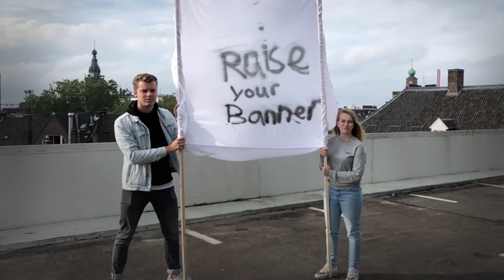'VRIJHEID' thema in aflevering 1 || BRING THE NOIZE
Zaterdag 7 september is BRING THE NOIZE terug op RN7, met het vierde seizoen: The Revival.

Volg ons op Instagram via @bringthenoizerevival.

In deze uitzending onder meer:
Bevrijdingsfestival Gelderland
Oranjepop
Interview met Maan